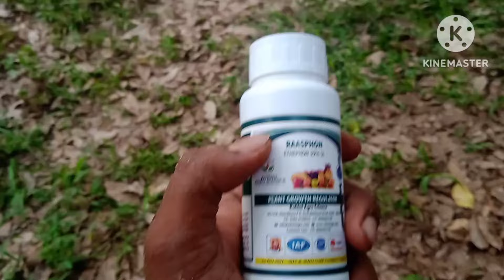എത്തിപോൺ ഉപയോഗിക്കൂ . ആദായം ഇരട്ടിയാക്കു . Rubber tapping Malayalam